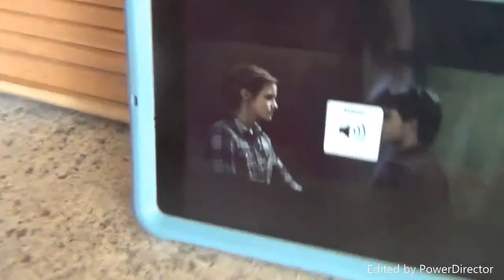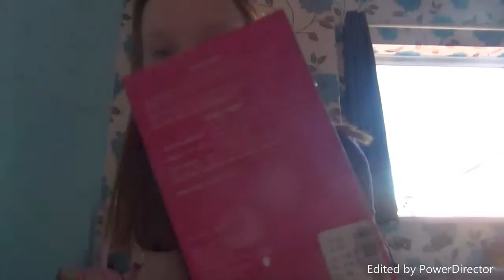york trip + harry potter dancing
main channel - appletizer